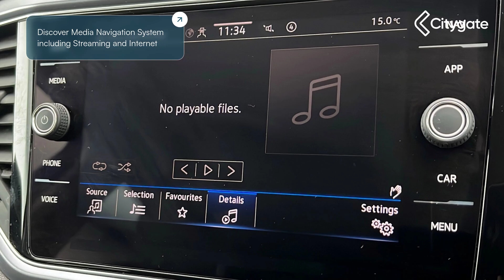Volkswagen T-Roc - Active 1.5 TSI 150PS EVO 6-speed Manual 5 Door - Citygate Volkswagen Watford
Top Vehicle Features:
⭐ Discover Media Navigation System including Streaming and Internet
⭐ Heated Leather Trimmed 3-Spoke Multi-Function Steering Wheel
⭐ DAB - Digital Audio Broadcasting Radio
⭐ Lights and Vision Package
⭐ Rear Tinted Glass (approx. 65% tinted)
⭐ 17in Alloy Wheels - Galway - Black Diamond Turned

Interior:
✅ 2x USB-C Connection - USB Charging Socket in Centre Console
✅ 6 Speakers
✅ Multi-Function Computer
✅ Winter Pack
✅ White Ambient Lighting
✅ Instrument Lighting - White Adjustable Panel Illumination
✅ Interior Lighting Delay
✅ Pedals - Brushed Stainless Steel
✅ Matt Silver Decorative Inserts in Dash and Door Panels
✅ Trapeze Cloth - Titan Black-Grey
✅ Front Comfort Seats with Height Adjustment
✅ Three Rear Head Restraints
✅ Under Seat Drawers - Drivers
✅ Front Seat Back Storage Pockets
✅ Load-Through Provision with Cupholder When Folded Down
✅ Storage Compartment in Drivers and Front Passenger Door for 1.5 Litre Bottle
✅ Storage Compartments in Luggage Area - Left and Right
✅ Unique Active Door Sill Protectors
✅ Start/Stop Function with Battery Regeneration
✅ Height and Reach Adjustable Steering Wheel
✅ 12V Power Socket in Centre Console

Exterior:
✅ Electrically Operated Boot
✅ Electrically Adjustable Folding and Heated Door Mirrors
✅ Body Coloured Bumpers with Silver Metallic Underbody Fascia
✅ Chrome Trim on Radiator Grille - Upper and Lower
✅ Black Grained Lower Door Protectors
✅ Black Grained Wheel Arches
✅ Heated Rear Window
✅ Tyre Mobility Kit

Safety:
✅ Halogen Clear Headlights - Range Adjustable - LED Daytime Running Lights
✅ Automatic Leaving Home and Manual Coming Home Lighting Function
✅ Warning - Lights On - Buzzer
✅ Lane Assist
✅ Front Assist - Radar Sensor Controlled Distance Monitoring System
✅ City Emergency Braking System and Predictive Pedestrian Protection
✅ ASR - Traction Control
✅ EDTC - Engine Drag Torque Control and Trailer Stabilisation Function
✅ Drivers and Front Passengers Airbags
✅ Warning Sound and Light for Doors and Tailgate if Open
✅ Three Rear 3-Point Seat Belts
✅ Warning Sound and Light for Front and Rear Seat Belts if Unfastened

Technical:
✅ WLTP - CO2 (g/km) - C...